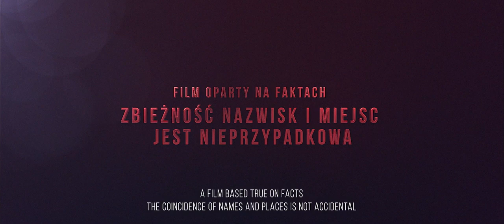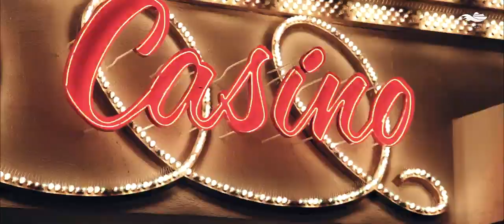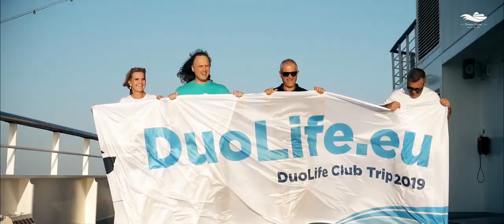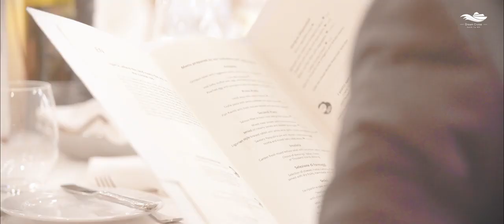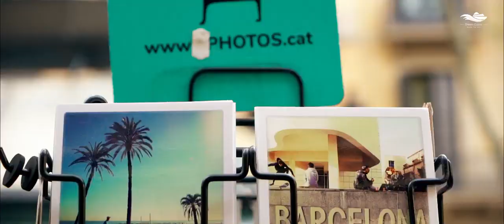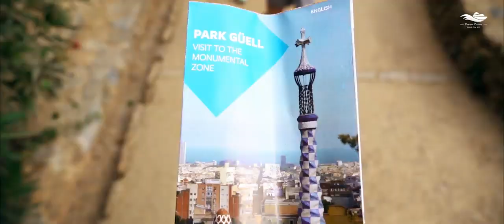Dream Cruise DuoLife Trip 2019